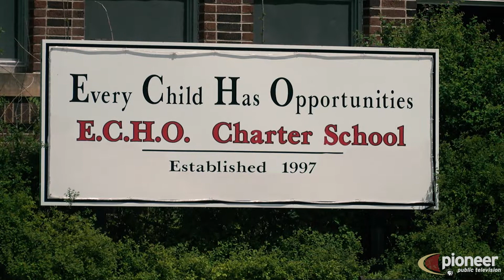Dakota Day at ECHO Charter School | Helen Blue-Redner